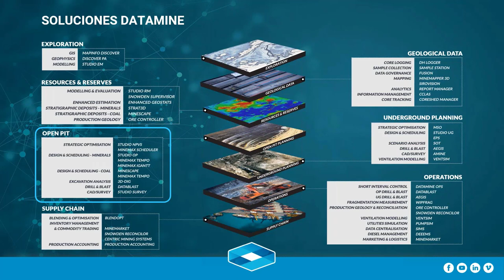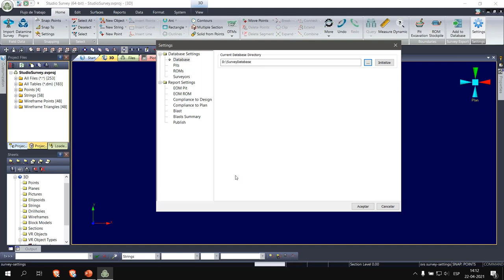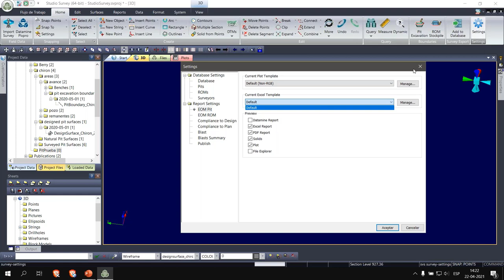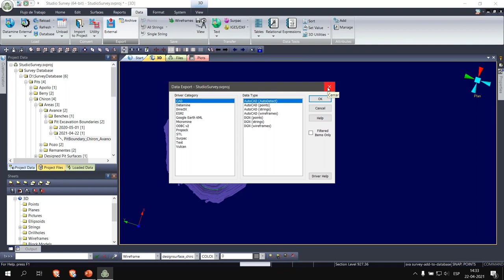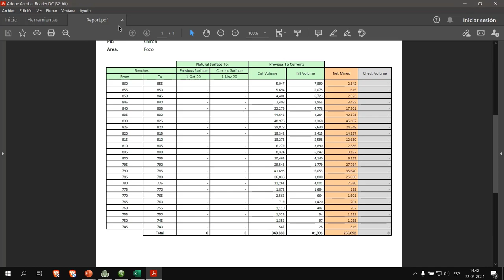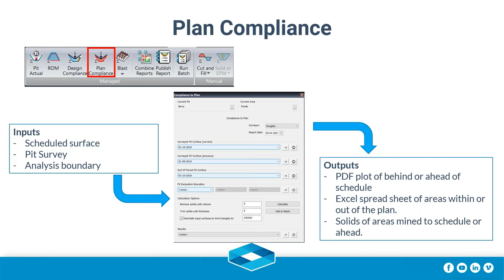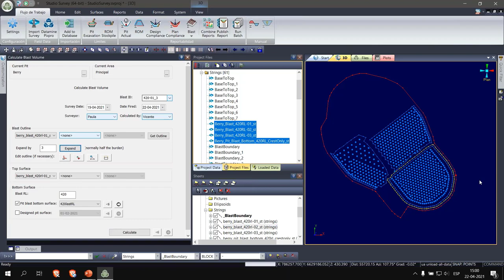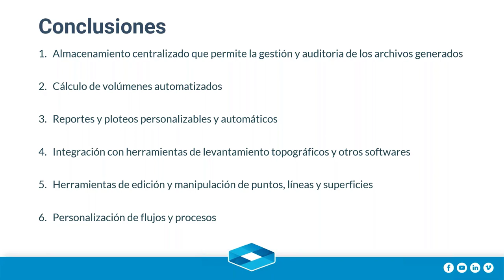Mejoramiento de la Gestion Topografica en Mineria Cielo Abierto | Webinar Datamine Chile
Para más información, póngase en contacto con su oficina local de Datamine